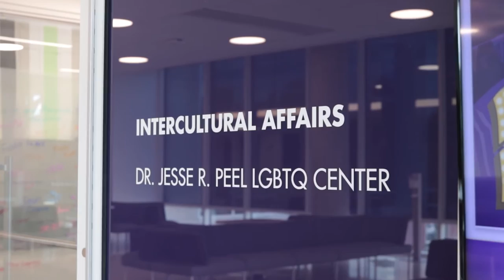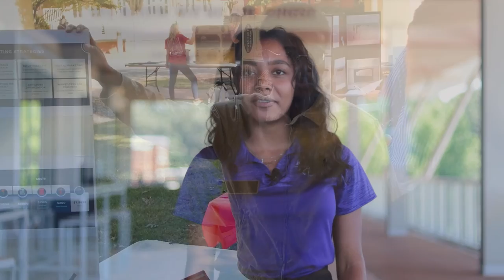ECU Campus Tour Welcome Video